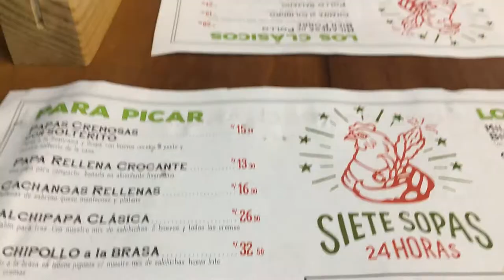SIETE SOPAS🤤 PROBANDO POR PRIMERA VEZ😋//BUENAZO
🤘🏻HOLA AVENTUREROS COMO ESTAN? En esta nueva aventura visitamos un restaurante en el distrito de Suquillo-Lima-Peru , el "SIETE SOPAS" Esperamos que este video sea de su agrado y si es así no olvides suscribirte a nuestro canal que estaremos subiendo mas contenido en los próximos días♥ 🔥Síguenos en nuestras redes sociales: Instagram Tiktok LES DEJAMOS ALGUNOS VIDEOS MAS COMO : -Tour por DolarCity -Probando carapulcra chinchana de 5.00 soles -TACORA INCURSION EXTREMA GRACIAS♥